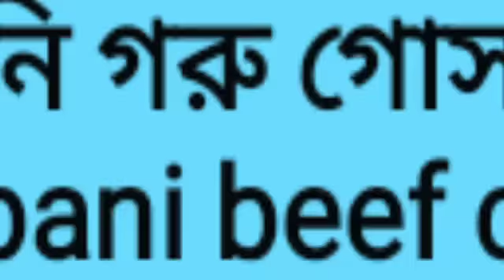Mejbani beef vunna।।মেজবানি গরু গোসত ভুনা।।Yeasmin Cook And vlog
Assalamualikum, Hi everyone.How are you? Hope you are well in God's grace. How is today's video?